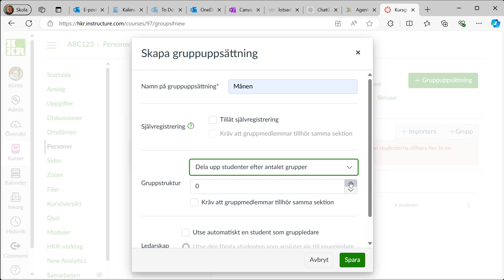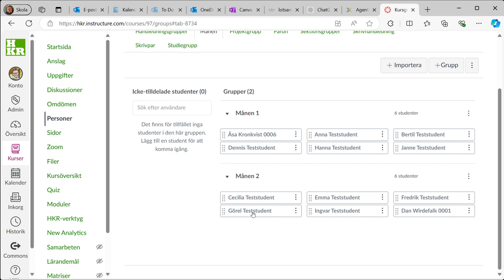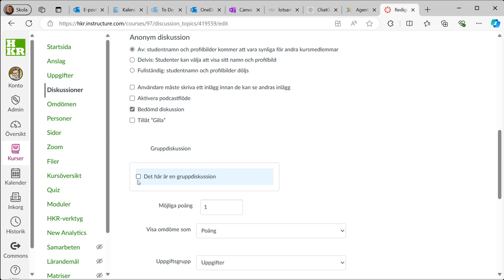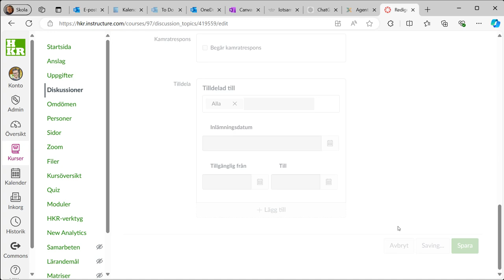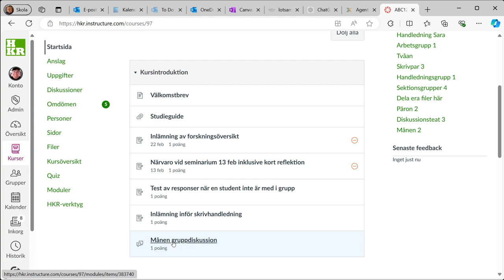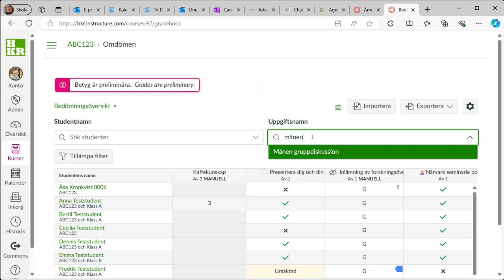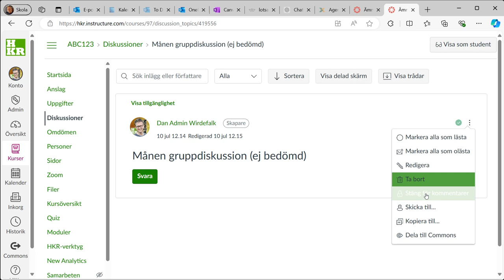Gruppdiskussion i Canvas - hur hänger det ihop med grupper?